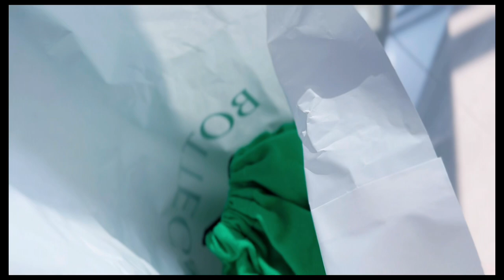Cassette small intrecciato leather bucket bag BOTTEGA VENETA kiwi color